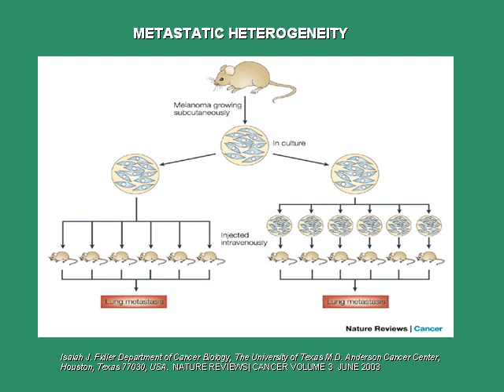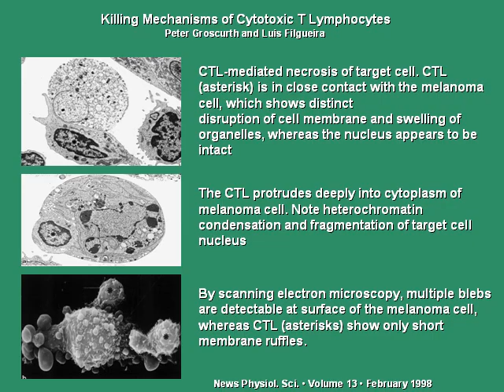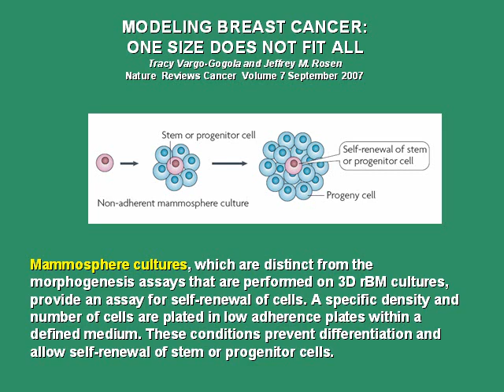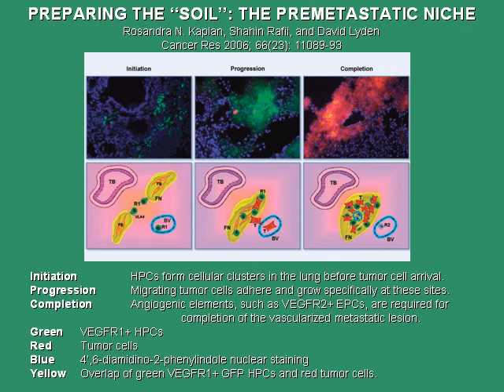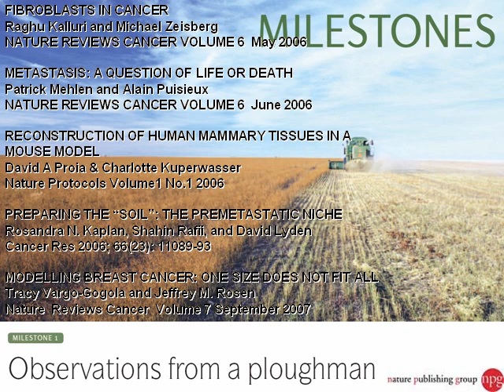EMT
Epithelial mesenchymal transformatio